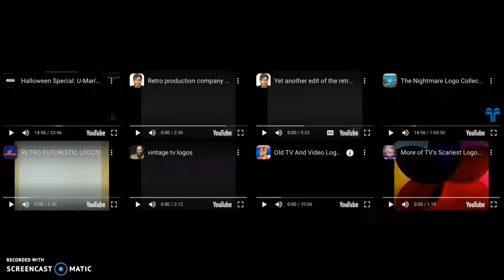Annoying Goose in Nightmare Logos! (Part 2)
Part 2 of My Own Nightmare & Other Logo Series!